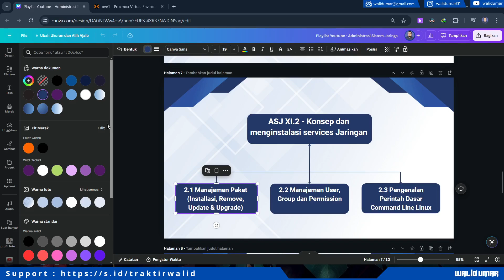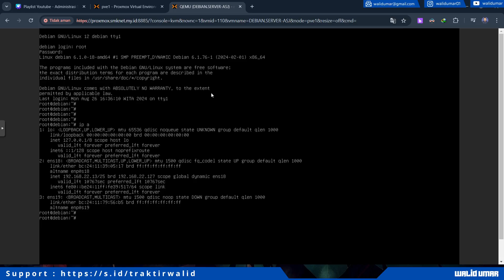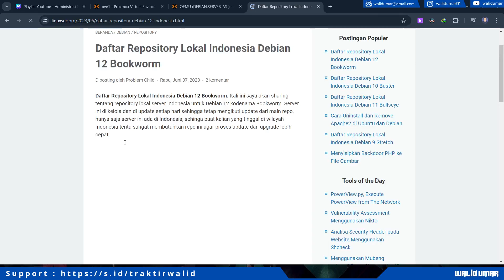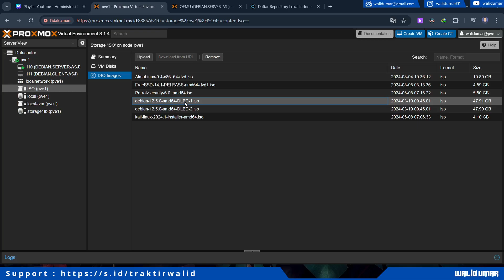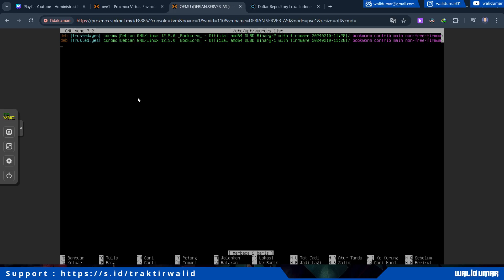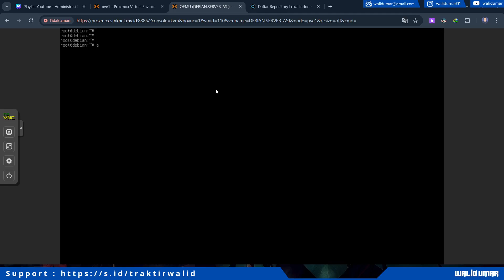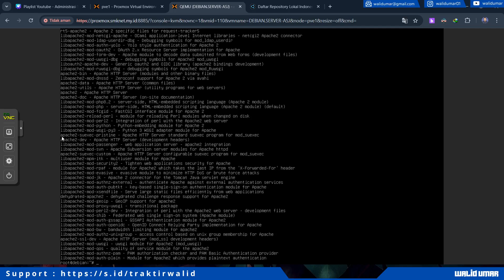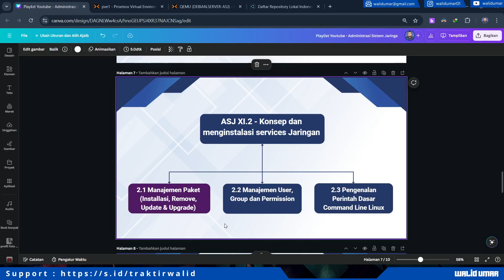ASJ @ XI.2.1 Manajemen Paket (Installasi, Remove, Update & Upgrade) di Debian | Fase F Kelas XI TJKT